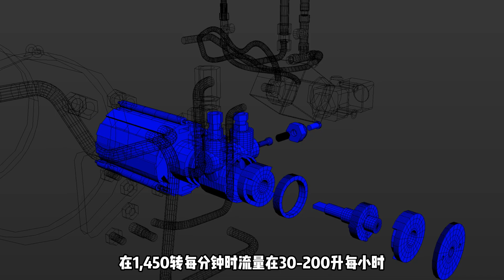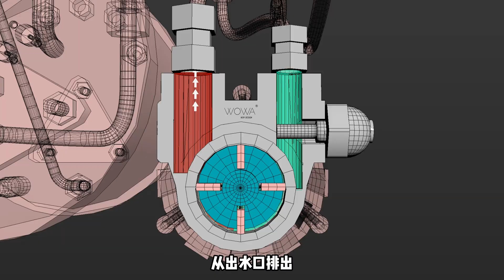硬核解密—咖啡机旋转泵|coffee machine rotary pump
旋转泵由于压力稳定，噪音小，于是被用于浓缩咖啡机中。在很多商用咖啡机以及一些高端家用机中我们都可以看到它的身影。|咖啡|咖啡机|咖啡机泵|旋转泵|硬核解密